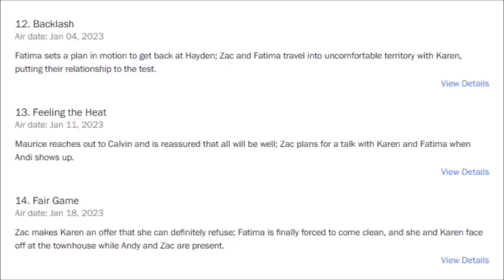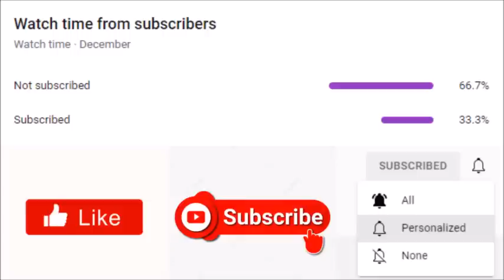Tyler Perry's Sistas | Karen Loses It After Finding Out That Zac & Fatima Are Engaged